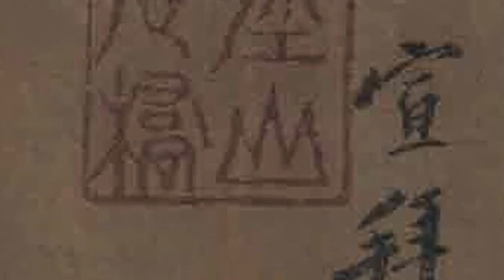南宋 马麟《寒山拾得图》A Picture Picked Up in the Cold Mountains by Ma Lin in the Southern Song Dynasty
马麟，麟一作驎，钱塘（今浙江杭州）人。南宋画家。马世荣之孙，马远之子。
生卒年不详。其父马远是宋光宗、宋宁宗两朝（1190～1224）画院待诏，马麟画承家学，擅画人物、山水、花鸟，用笔圆劲，轩昂洒落，画风秀润处过于乃父。宁宗嘉泰间（1201～1204）授画院祗候，颇得宁宗赵扩、恭圣皇后杨氏及杨妹子称赏，每于父子画上题句。在《层叠冰绡图》中题诗云：“浑如冷蝶宿花房，拥抱檀心忆旧香。开到寒梢尤可爱，此般必是汉宫妆。”

寒山与拾得   他们是两位佛教大师，唐代天台山国清寺隐僧，佛教史上著名的诗僧。二人其行迹怪诞，言语非常，相传是文殊菩萨与普贤菩萨的化身。寒山子，又名贫子，经常栖身在天台山始丰县西的寒岩幽窟中，因此被称为寒山子。由于身居寒岩，饮食无着落，所以常到国清寺，向厨房中洗碗筷的拾得要饭吃。
拾得的身世不详，据说他年幼时被人遗弃在赤城道侧，恰巧被正在经行的丰干禅师发现，带回国清寺中，因此名为拾得。拾得原来担任斋堂的行堂工作，一日忽然兀自登座，与诸佛像对坐而食，口中嚷着：“憍陈如！你这声闻小果啊！”旁若无人地比划着筷子，呵呵大笑，因而被改派到厨房洗碗碟。正因为如此的因缘，他才有机会把剩下的菜肴装在竹筒里，给寒山来取用。

寒山来寺时，或在廊下踱步，或者对空谩骂，总是容貌枯悴，衣衫褴褛，头上经常戴着桦树皮作成的帽子，脚下则穿着木屐，然而在他的怪异言行之中，似乎蕴藏着许多佛理。有时候，他的荒诞行径惹得寺僧不耐，拿杖棍逐赶他，他也不以为意，反而拍拍手，呵呵大笑而去。
Hanshan and pick up they are two Buddhist masters, the Tang Dynasty Tiantai Mountain Guoqing Temple hidden monk, Buddhist history of the famous poetry monk. The two of them are grotesque and speak very well. According to legend, they are the incarnations of Manjusri Bodhisattva and Universal Bodhisattva.
Pick up the origin is unknown, it is said that he was abandoned in the Akagi road side when he was young, happened to be walking Fenggan Zen master found, brought back to the Guoqing Temple, so named pick up. Kaushambi, who used to work in the fasting hall, sat down one day and ate food in front of Buddha statues, Shouting, "Kaushambi Chenru! You little fruit!" Waving chopsticks and laughing as if no one was watching, he was reassigned to the kitchen to wash dishes. Because of this reason, he had the opportunity to pack the rest of the dishes in bamboo tubes for Han Shan to take.
When Han Shan came to the temple, he would walk in the corridor or scold the air, always looking shabby and ragged, often wearing a hat made of birch bark on his head and clogs at his feet, but there seemed to be a lot of Buddhist principles hidden in his strange words and deeds. Sometimes, his absurd behavior caused the monk to be impatient, and drove him away with a stick, but he did not care about it, but clapped his hands and laughed.